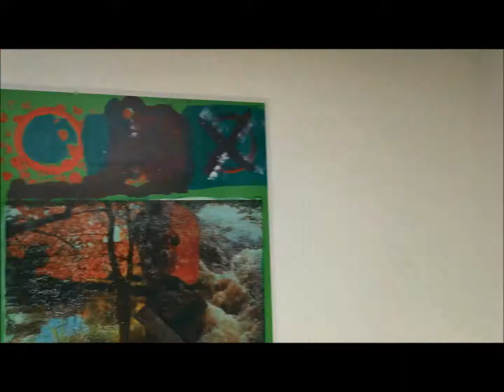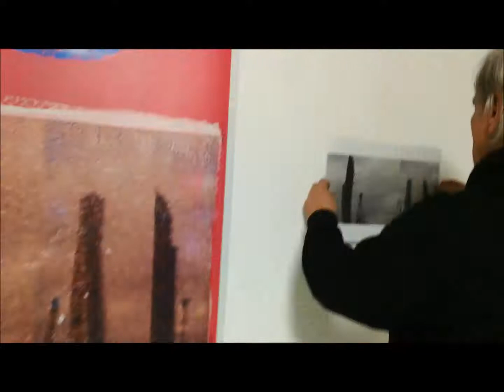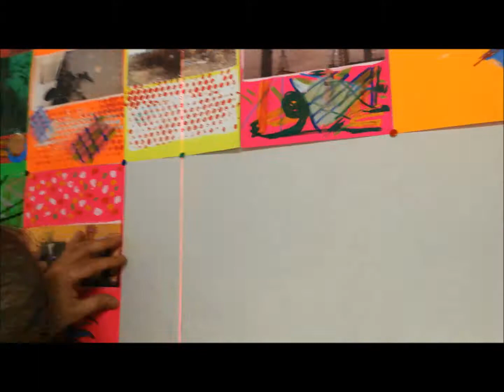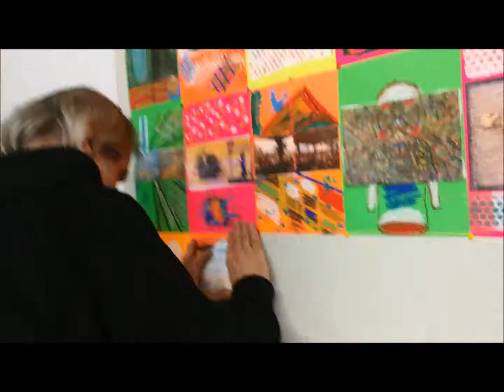Vető János NahTe: Duo Trio Fluo Intsall.2